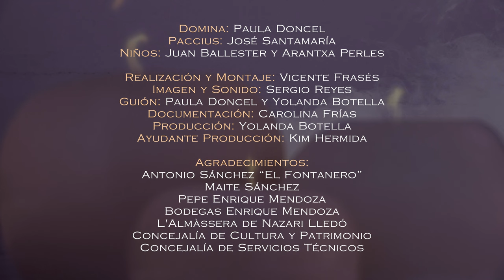La Villa Romana del Albir hace 1.600 años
De la mano de Voconia Domitila, esposa de Lucio Voconio Seneca, productor de vino y aceite de Allon, nos trasladamos al año 412 d.C. para conocer la villa en la que residían.